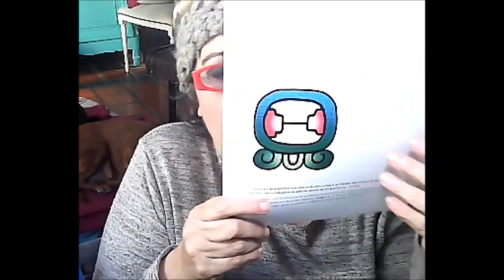10 TIJAX - ETZNAB-TRECENA DE TOJ- ENERGIA DEL 21 5 22